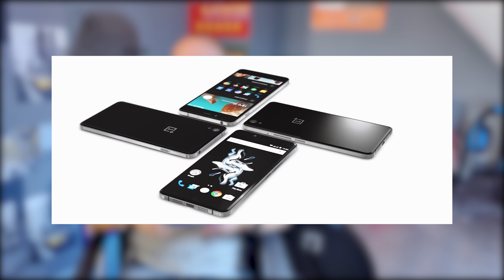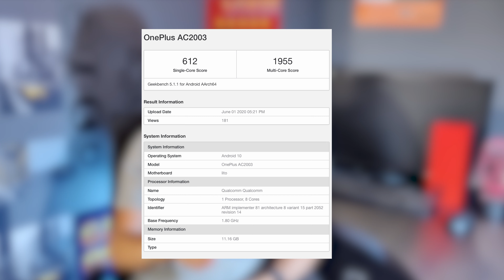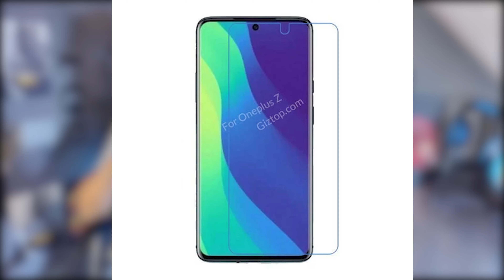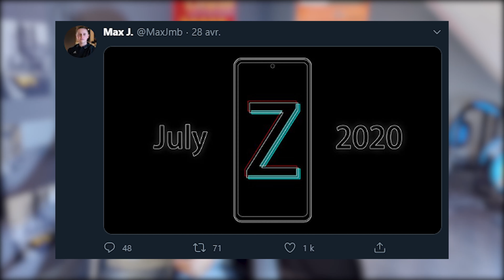OnePlus Z (Nord) : FICHE TECHNIQUE, DESIGN, "petit" PRIX et SORTIE, (le grand récap) !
Je fais le point sur le OnePlus Z ou Nord, le futur smartphone "pas cher" de la marque. Je passe en revue toutes les informations disponibles sur la toile, fiche technique, design, prix et date de sortie. Les leaks sont de plus en plus nombreux à mesure que le lancement de ce produit approche.
🌐 ➔ POUR M'ESPIONNER ➔
Ma config PC :
➔ Ryzen 7 3700X
➔ ASUS TUF B450-PLUS GAMING
➔ RAM DDR4